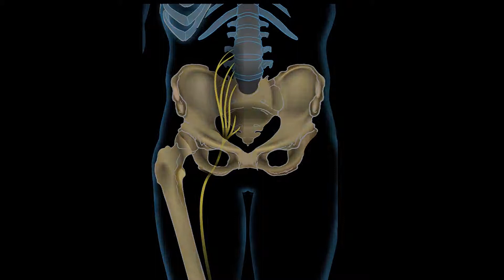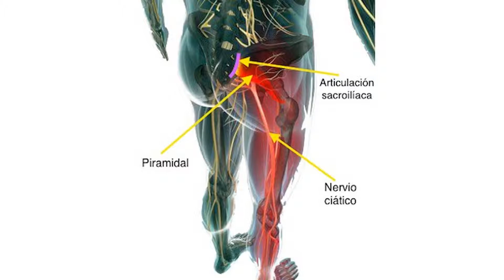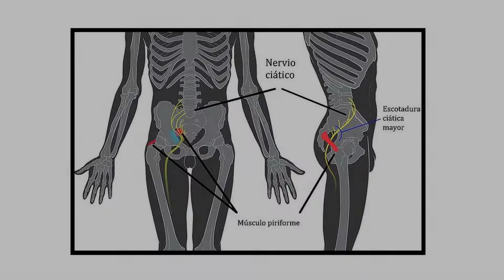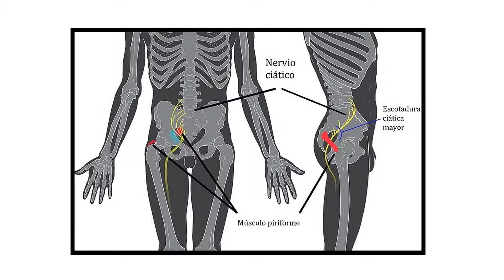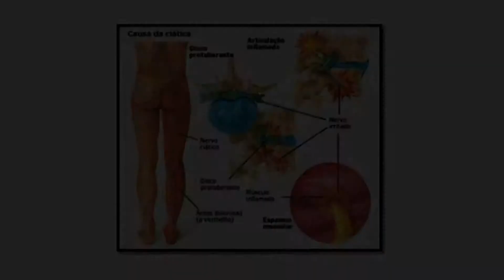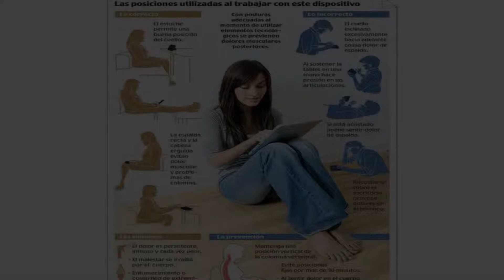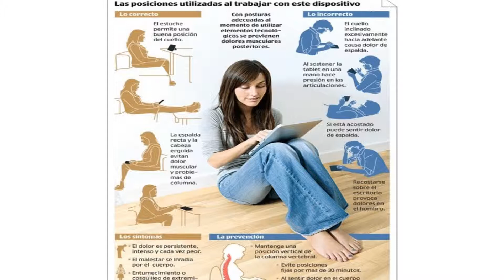Remédios caseiros para Inflamação do Nervo Ciático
1. compressa de eucalipto (alfazema ou artemísia)
- folhas de eucalipto

2. Temperar com cúrcuma
- cúrcuma (açafrão)

3. Pomada de arnica
- 10 gramas de cera de abelha
- óleo de coco
- manteiga de karité
- óleo essencial de arnica
- óleo essencial de alecrim